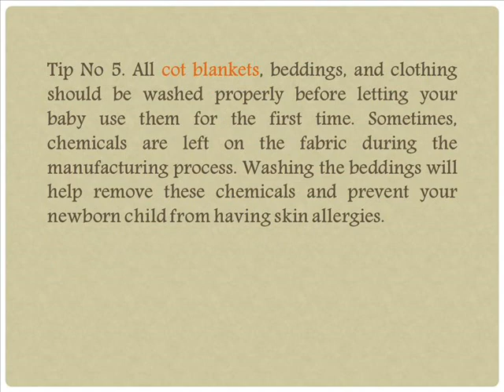Basic Tips in Cleaning Your Baby's Cot Blankets, Sheets, and Clothes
This article will teach you some important things about cleaning your baby's linens and sheets. Quality cot blankets are some of the items you must invest in if you have a new addition to yo`ur family. Learn more about cot blankets, visit goo.gl/Yp7ANI.